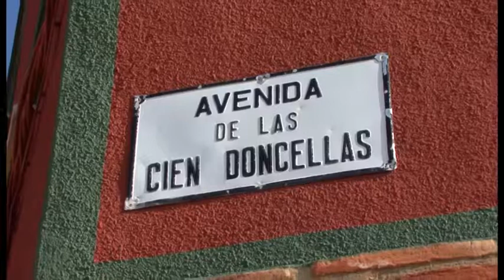La procesión de las doncellas. Sorzano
Documental sobre la tradicional procesión de las doncellas de Sorzano.
Grabado el 11 y 18 de mayo de 2013.
Edición y grabación: Gobierno de La Rioja.
Servicio de Audiovisuales. Consejería de Presidencia y Justicia
Con la colaboración del Ayuntamiento de Sorzano.